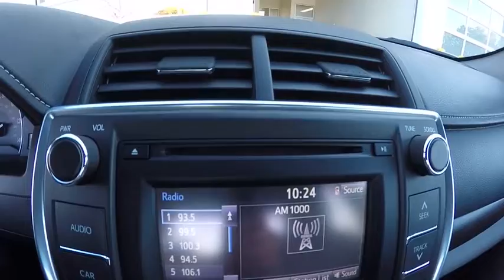2015 Toyota Camry SE Schaumburg IL Q7453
2015 Toyota Camry SE

Schaumburg Toyota
125 W Higgins Rd

It's time for Schaumburg Toyota Scion! Nice car! Confused about which vehicle to buy? Well look no further than this attractive 2015 Toyota Camry. You've never driven a sport trim Camry? Well, you should. This SE handles amazingly well, yet still carries the family (or business clients) around in style and comfort. Why Schaumburg Toyota? - We Take Our Internet Business Very Seriously!Shopping at Schaumburg is car buying the way it should be: fun, informative and fair.Here are our promises:* Our Best Price First, Pure and Simple* Pressure Free, Efficient, Friendly, and Helpful Sales Staff!* Free Service Car Washes !* One Massive Inventory For One Stop Shopping!* No Hassle Sell or Trade Any Car* Pressure Free Road Test* Certified Factory Backed Service with Shuttle Service and Free Loaner Cars!Schaumburg Toyota - WHATEVER IT TAKES! - Come See For Yourself Why Today!